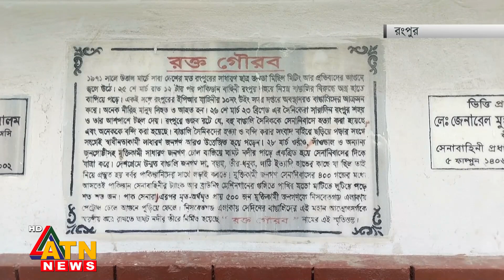রংপুর জেলার নিসবেতগঞ্জ সবচাইতে বড় বধ্যভূমি | ATN News